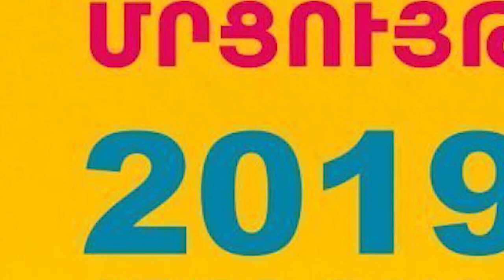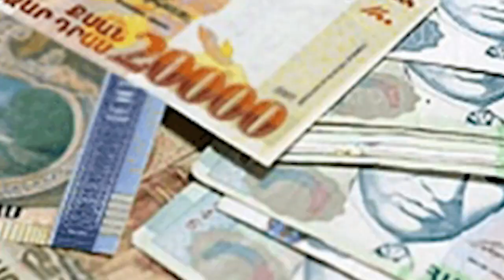Տռանսով բավարարվողները /Նիկոլ Փաշինյան/Տռանսեքսուալներ/Համասեռամոլներ/Մելինե Դալուզյան/Mel Daluzyan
Երբ պետական մակարդակով հովանավորվում է այլասերությունը, բոլորովին պատահական
չէ, որ հասարակությունն էլ պողոսանում է։
Օրերս Կրթության, գիտության, սպորտի եւ մշակույթի սուպեր նախարարության հովանու տակ գործող կինոկենտրոնը 20 մլն դրամ է հատկացրել ռեժիսոր Իննա Սահակյանին, որպեսզի նա ֆիլմ նկարահանի, ՈՒՇԱԴՐՈՒԹՅՈՒՆ, սեռափոխության մասին։

Իսկ գլխավոր հերոսը ՈՒՇԱԴԻՐ նախկին ծանրամարտիկուհի, հիմա արդեն պարզ չէ թե ինչ՝ նախկին Մելինե Դալուզյանն է։ Հարկատուների փողերով աշխատանքային ժամին ինչ-որ տռանս
Կառաբինային բավարարող թավշյա դդումից հազիվ էլ էդքանը։ Ու որ դրանց ջրաղացին ջուր
չլցնենք, չենք պատմի էս խայտառակության սցենարը։ Բայց մի շարք հարցեր կտանք։
Հարց առաջին։ Ինչ սկզբունքով է գումար հատկացվել ռեժիսորին։ Ասենք, եղել է արդյոք մրցույթ։
Ինչպես է կազմակերպվել մրցույթը, եթե իհարկե, այն եղել է։ Էլ ովքեր են մասնկացել էդ
մրցույթին ու ինչ չափորոշիչներով։
Հաշվի առնելով, որ էս կառավարությունը մրցույթներ հայտարարելու հետ հեչ սեր չունի,
կարող ենք ենթադրել, որ օդից կախված լուրերը ճիշտ են ու փողն ուղղակի տվել են սեռափոխի
պոռնոն նկարելու համար։